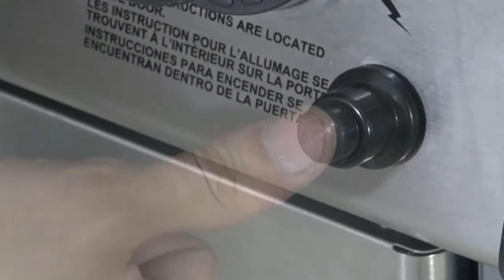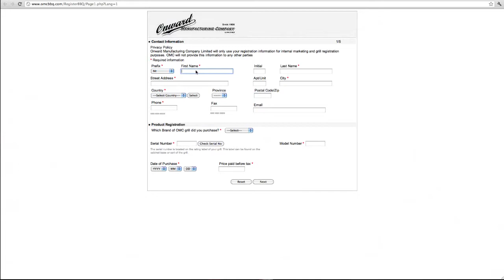Broil King Baron 300 Series Assembly Video